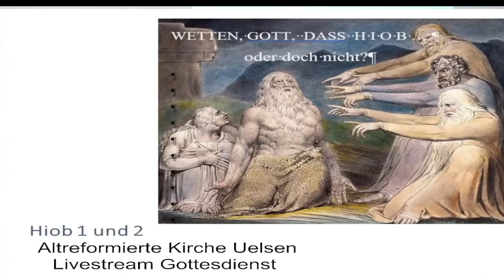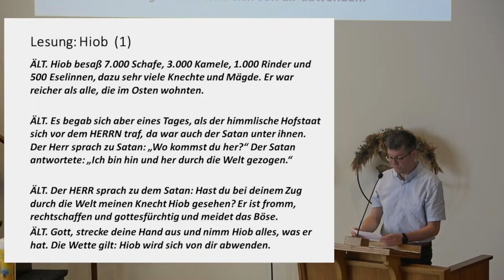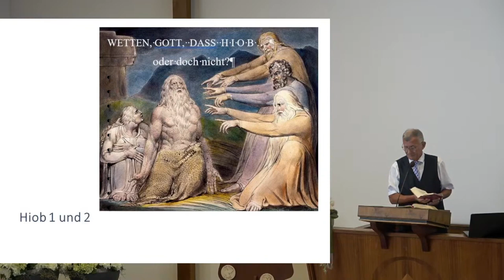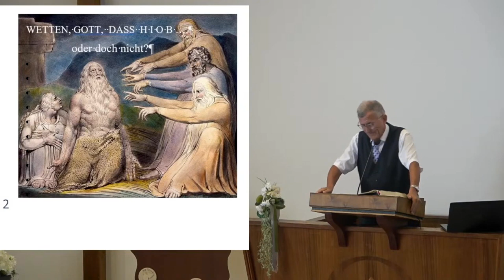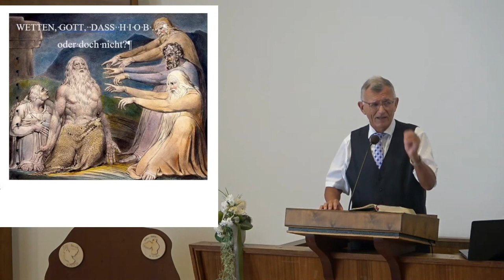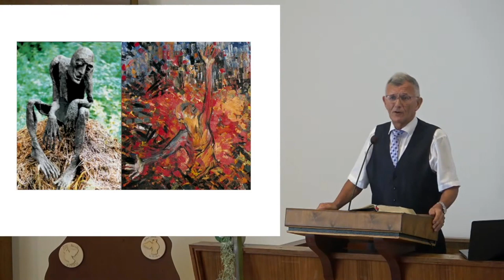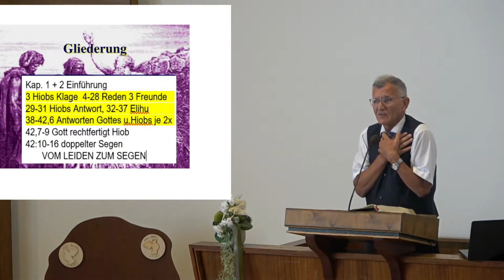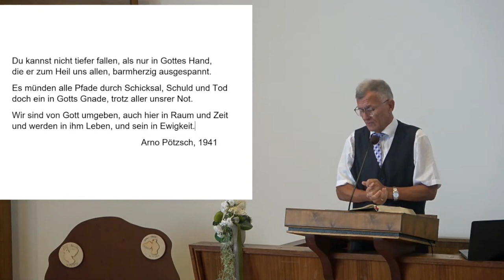Hiob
Gottesdienst am 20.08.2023 mit G.J. Beuker
(nur die Predigt)